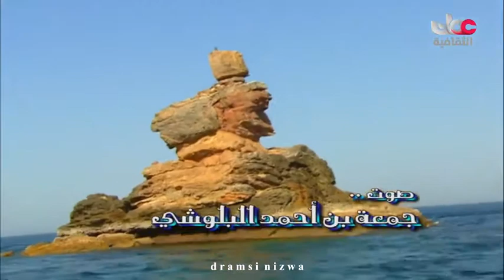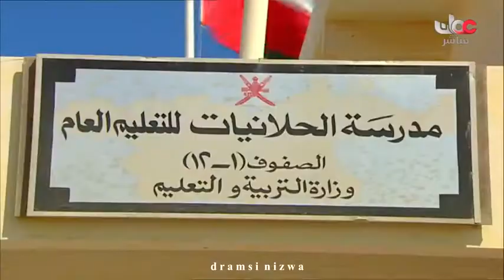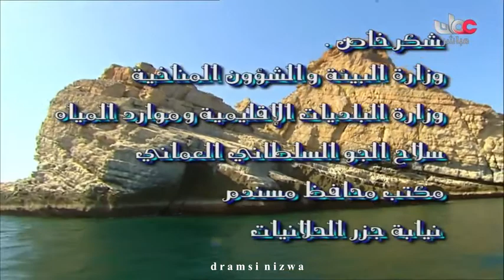الحياة في الجزر سلطنة_عمان فيلم_وثائقي عُمان